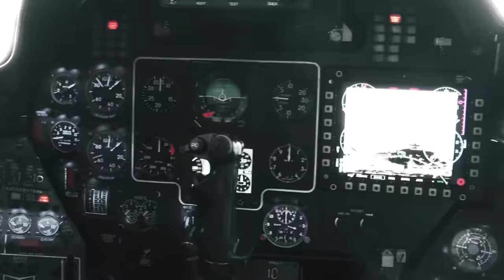Mil Mi-35P Phoenix in Action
Mil Mi-35P Phoenix

Mil Mi-35P  Upgraded combat-transport helicopter. Mi-35P helicopter is designed for increase of Ground Forces units mobility and fire support of Army units on the battlefield. It can provide aerial reconnaissance, search and engagement of armored and unarmored vehicles, enemy’s helicopters in the air day-and-night in various weather conditions.

In this video some footages associates ''Zvezda'' and ''Russian Helicopters'' channels.  All images are owned by their owners.